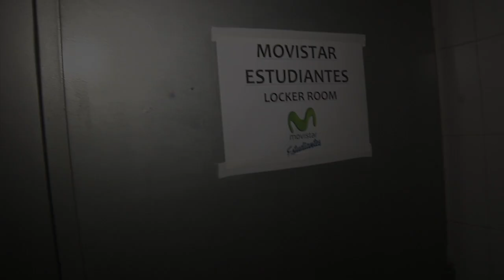Salgado, Martín y Pumprla desde los vestuarios del Movistar Estudiantes- Rio Natura Monbus Obradoiro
La euforia por la sufrida victoria ante Rio Natura Monbus Obradoiro no nubló el juicio de los jugadores de Movistar Estudiantes, con quienes EstuTV habló en los vestuarios tras el encuentro. Aunque todos se acordaron del basket average estaban contentos por la victoria y como señalaba Nacho Martín "ahora dependemos de nosotros mismos". Javi Salgado, decisivo en el tercer cuarto, reconocía que "si tengo opción, siempre asumiré tiros importantes, lo he hecho toda mi carrera". Y Pavel Pumprla celebraba la victoria de su equipo, pero reconocía que "ha sido raro, espero que ellos tampoco bajen".